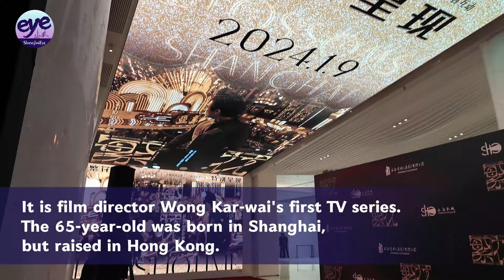Wong Kar-wai's TV Series 'Blossoms' puts Shanghai in the Spotlight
Fanhua, or "Blossoms Shanghai", the first TV series shot by Shanghai-born Hong Kong director Wong Kar-wai, goes viral for its rich and moody visuals as well as its characters and romances bringing Shanghai in the 1990s back to life. It is aired in two versions: one in Shanghainese and one dubbed into Mandarin or Putonghua.

Actors and actresses took part in special finale events and interacted with fans at local cinemas on Tuesday. The 30-episode drama has become one of the highest-rated homegrown series in recent years.